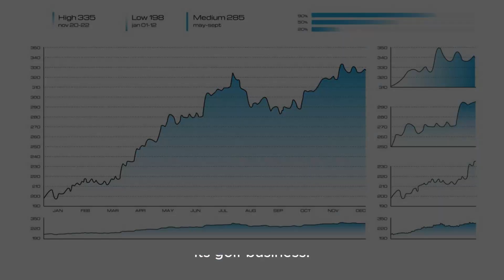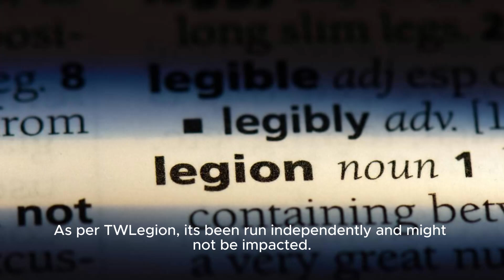Despite Fractured $200M+ Deal, Tiger Woods Emerges With the Last Laugh | Golf Central | Golf Channel